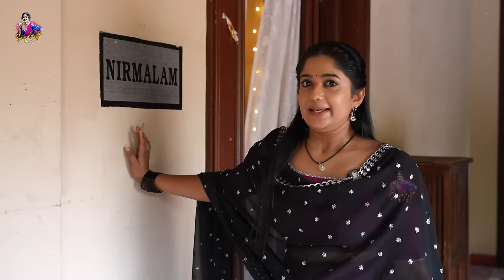పడమటి సంధ్యారాగం House Tour || Soundarya Reddy || Soundarya Reddy Vlogs || Strikers